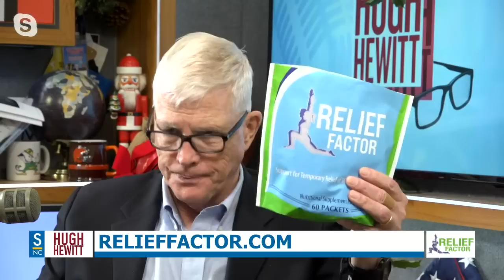The Hugh Hewitt Show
Hugh Hewitt is back today on Tuesday, December 27th, 2022, discussing the important topics of the day, COVID-19 and the new Biden administration. Talking today:

David Drucker, Washington Examiner senior Congressional reporter.
Byron York, Washington Examiner chief political correspondent.
Arkansas Senator Tom Cotton.